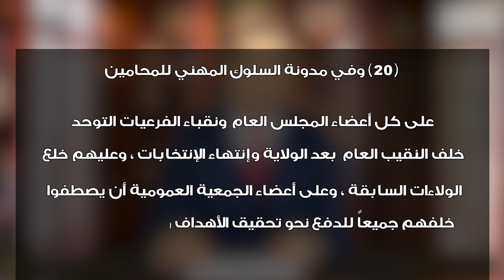شاهد .. سلوكيات المحامي في إطار مدونة السلوك المهني للمحاماة ( 20)